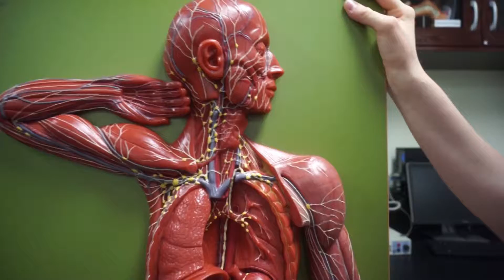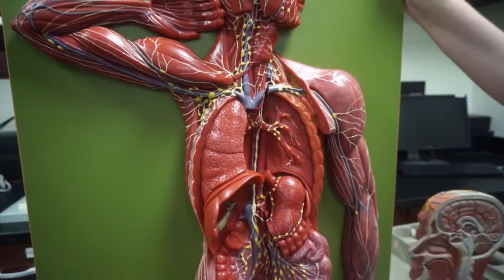Location of Lymphoid Nodes in the Human Body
Demonstration on a lab model.